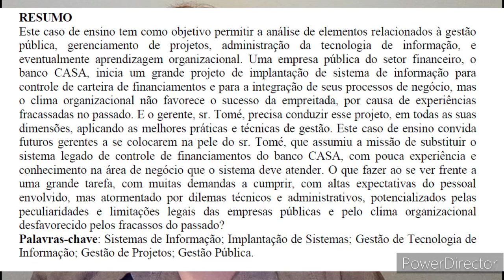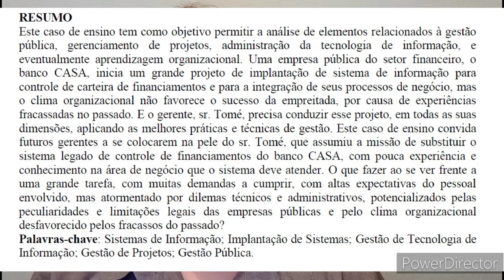Caso de Ensino: novo projeto de implantação de sistema ERP na CASA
Este caso de ensino tem como objetivo permitir a análise de elementos relacionados à gestão pública, gerenciamento de projetos, administração da tecnologia de informação, e eventualmente aprendizagem organizacional. Uma empresa pública do setor financeiro, o banco CASA, inicia um grande projeto de implantação de sistema de informação para controle de carteira de financiamentos e para a integração de seus processos de negócio, mas o clima organizacional não favorece o sucesso da empreitada, por causa de experiências fracassadas no passado. E o gerente, sr. Tomé, precisa conduzir esse projeto, em todas as suas dimensões, aplicando as melhores práticas e técnicas de gestão. Este caso de ensino convida futuros gerentes a se colocarem na pele do sr. Tomé, que assumiu a missão de substituir o sistema legado de controle de financiamentos do banco CASA, com pouca experiência e conhecimento na área de negócio que o sistema deve atender. O que fazer ao se ver frente a uma grande tarefa, com muitas demandas a cumprir, com altas expectativas do pessoal envolvido, mas atormentado por dilemas técnicos e administrativos, potencializados pelas peculiaridades e limitações legais das empresas públicas e pelo clima organizacional desfavorecido pelos fracassos do passado?

MALANOVICZ, Aline Vieira. Caso de Ensino: novo projeto de implantação de sistema ERP na CASA. Revista de Gestão, Finanças e Contabilidade, v. 9, n. 2, p. 129-144, mai./ago. 2019. ISSN 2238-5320, UNEB, Salvador/BA. doi: 10.18028/rgfc.v9i2.6461